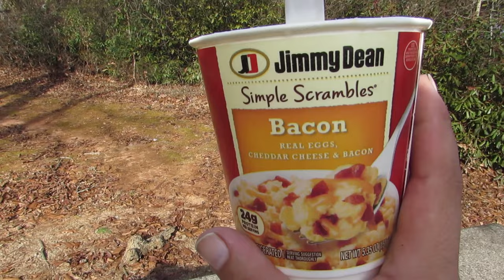Spending the Holidays ALONE | Car living // Zachary Thomas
I'm much more active on these!